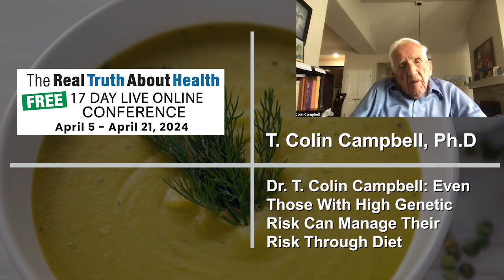Dr. T. Colin Campbell: Even Those With High Genetic Risk Can Manage Their Risk Through Diet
Join Dr. T. Colin Campbell as he addresses the question of whether any reputable studies have emerged since ""The China Study"" that support or challenge its conclusions. Discover the significant impact of diet on health outcomes and why nutrition science remains crucial. This insightful discussion highlights the ongoing importance of whole food plant-based diets in promoting health and preventing disease.

00:00 Q&A Introduction
00:52 Criticism of Non-Nutrition Experts
01:16 Mention of Good Nutrition Books
01:53 Importance of Chefs in Promoting Healthy Food
02:37 Promoting Family Cookbooks
03:07 Debunking Criticism of The China Study
04:36 Rat Studies and Human Health
05:50 Role of Genetics in Disease
06:55 Example of Angelina Jolie's Preventative Surgery